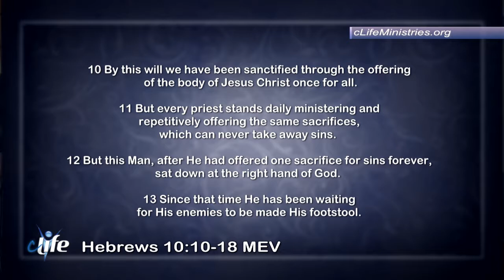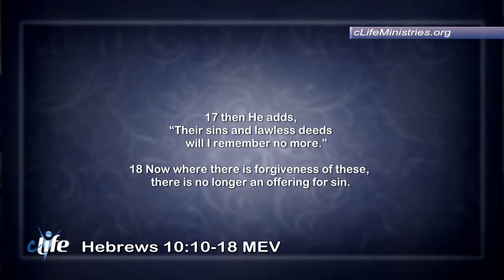"God's Will!" James Daryl Chesser August 5, 2018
What is God's will for your life? We all want to know. Find out more on this episode of cLife TV with Dr. Daryl